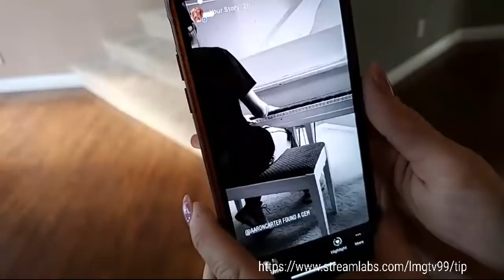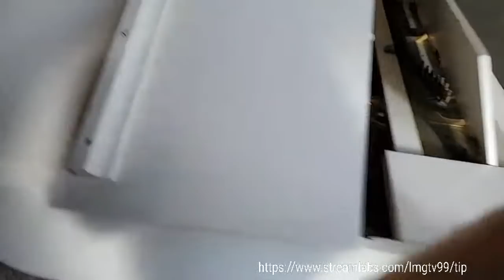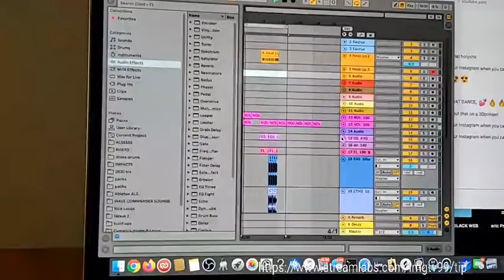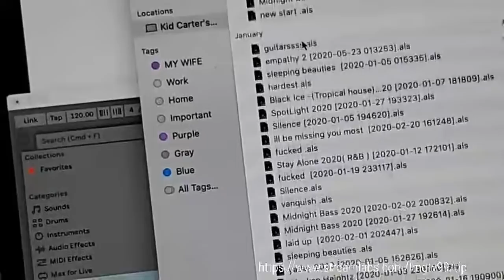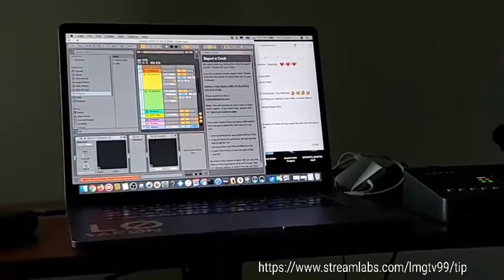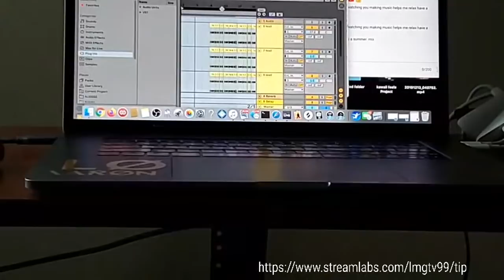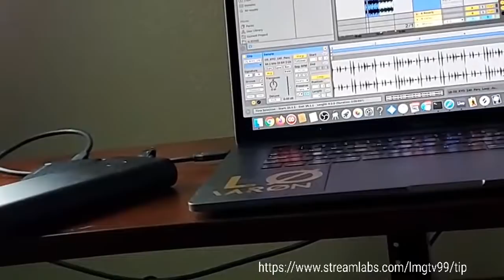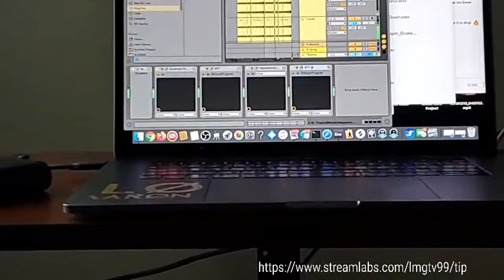Aaron Carter LIVE: Baby Grand Brambach New Purchase Thank LMG